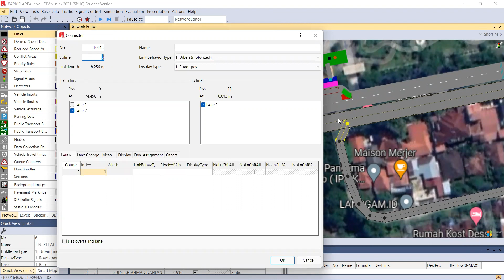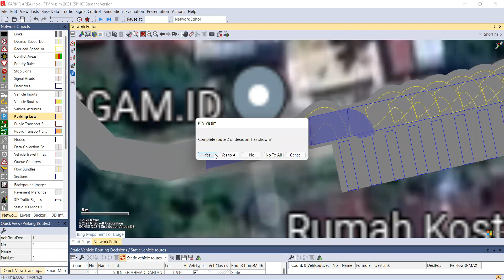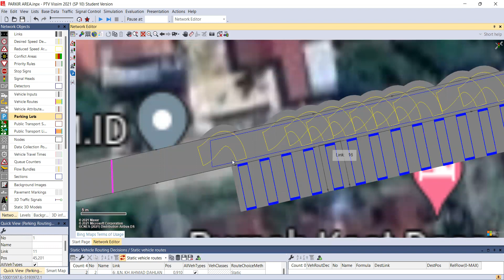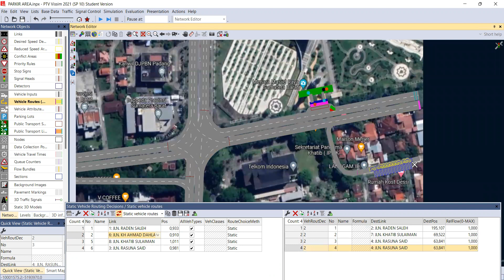PART-5 [ PARKING INPUTS ] TUTORIAL PTV VISSIM SIMULASI PERSIMPANGAN [ INDONESIA ]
Assalamualaikum Wr.Wb
Om Swastyastu, Salam kebajikan.

Pada kesempatan ini kami dari Kelompok 1 akan memberikan Tutorial Penggunaan PTV VISSIM versi Student, yaitu pembuatan Parking Inputs. Semoga membantu teman semua.

Nama Anggota Kelompok 1 :
1. ABDUL HARIS SYARIFUL QURO
2. ABDUL QOID KHATIR
3. ABIYU SYAKUR RAFIDIN
4. ABELIANA WULANDARI
5. I GUSTI AGUNG WAHYU ANANDA
6. RAHMAT HIDAYAT
7. WAN RATU HANIFA YARA
8. ZENTA DWI LESTARI